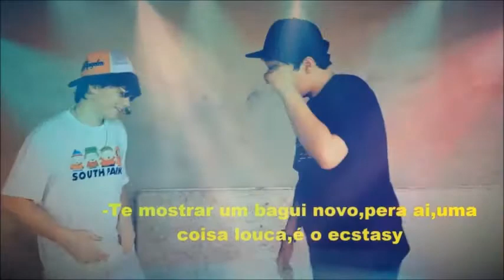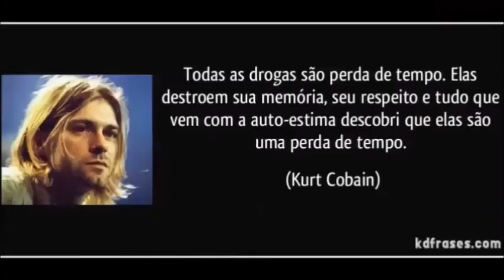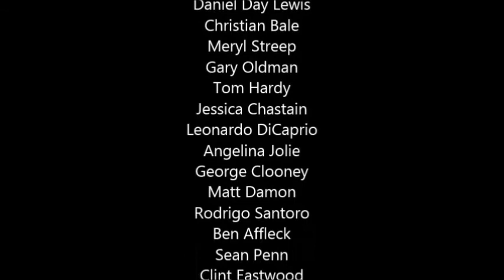FILME Whatever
Diretor:
- Israel Rodrigues
- João Batista
Filmagem:
- Matheus Lopes
Elenco:
- Matheus Lopes
- Luiz Apolinário
- João Batista
- Israel Rodrigues
Trilha Sonora:
- Bonde do Tigrão - Cerol na mão
- Gaiola Das Popozudas - Agora sou solteira
- Drop it
- Bonecão do posto
- Mr.Jamaica - Hoje Eu Quero Trair (ousadia)
- Bonde do Tigrão - Prisioneira
- Capital Cities - Safe and Soud
- Mc Alexandre - Tu tá cracudo
- Backstreet's Back - Everybody